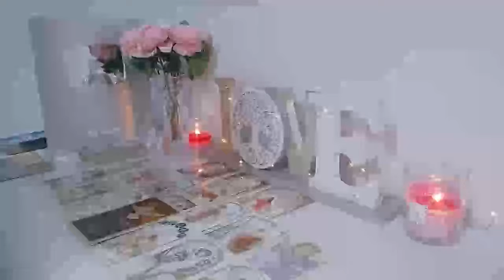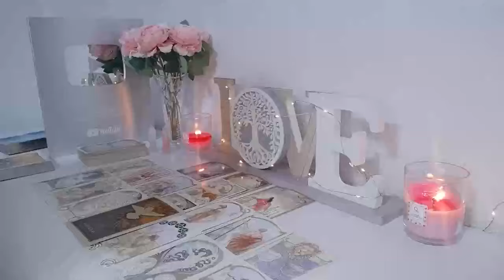LEO ❤️WTF!!! ⚠️Your Person's THOUGHTS Of You TODAY 🔥 I WAS NOT EXPECTING THIS!